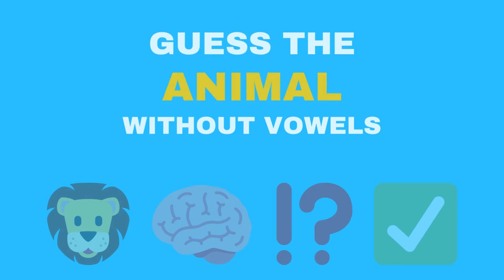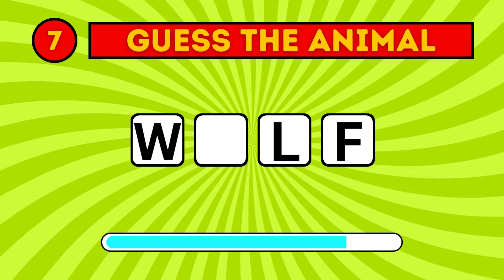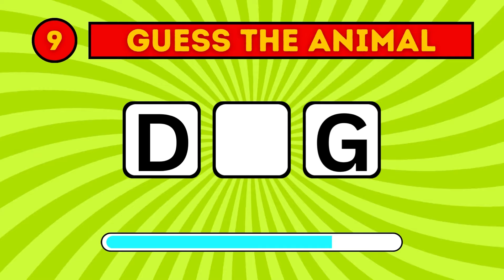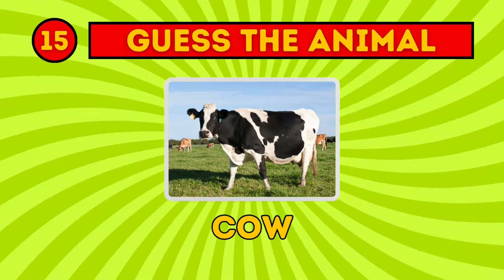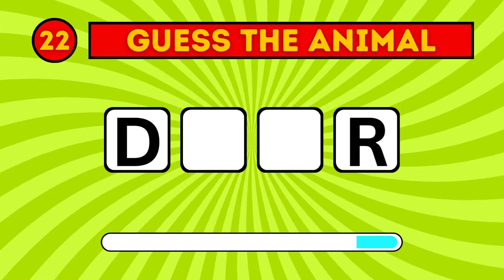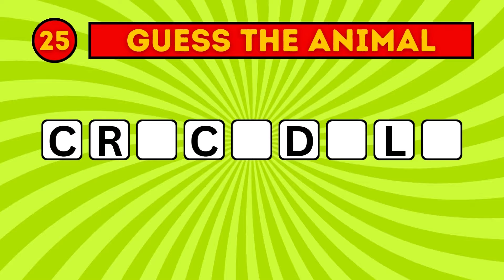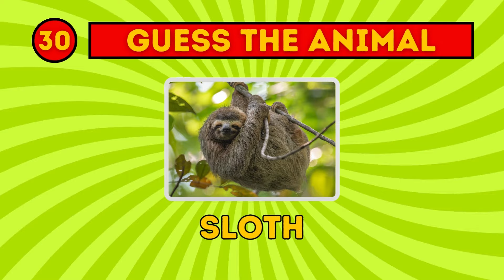Guess the Animal Without Vowels Challenge! Fun Quiz Challenge🦁🐯🐶🐱🐴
Welcome to the ultimate challenge for animal lovers! In this fun and interactive video, we present a unique twist on the classic guessing game. We've taken some of the most iconic animals and removed all the vowels from their names. Your task? To guess each animal correctly based on its consonants alone!

From the majestic Lion to the graceful Giraffe, the fierce Tiger to the playful Panda Bear, and many more, test your knowledge of the animal kingdom in this brain-teasing challenge. Whether you're a wildlife enthusiast or just enjoy a good puzzle, this video is sure to entertain and challenge you.

So grab a pen and paper or simply play along in your head, and see how many animals you can identify correctly. Let's dive into the world of animals and put our guessing skills to the test. Good luck! 🦁🐘🐯🦒🦍🐼🐺🦘🦓🐆🦌🐪🐶🐱🐴🐮🐑🐐